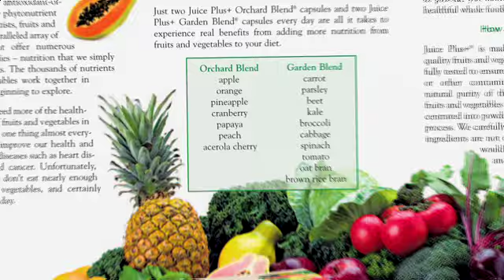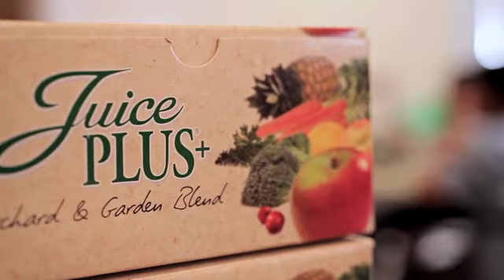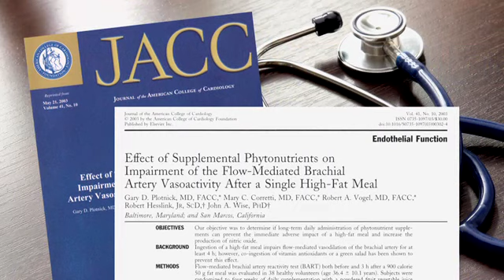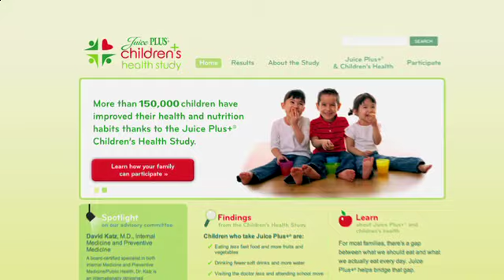Nurses and Juice Plus+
Nurses tell why they take Juice Plus+ and why they recommend it to anyone that doesn't get enough fruits and vegetables in their diet every day.